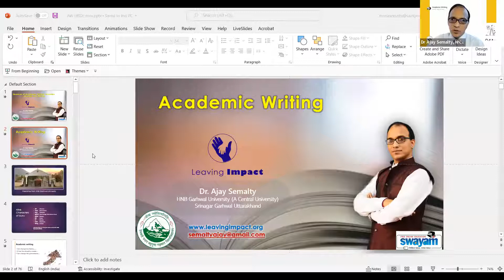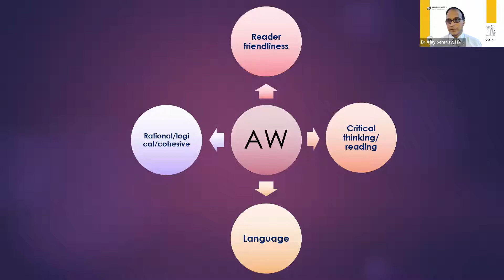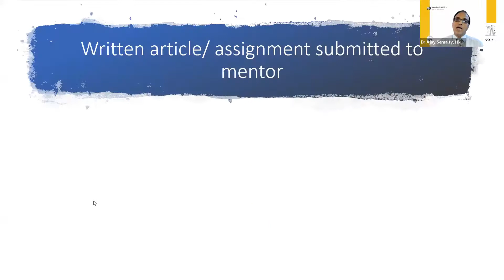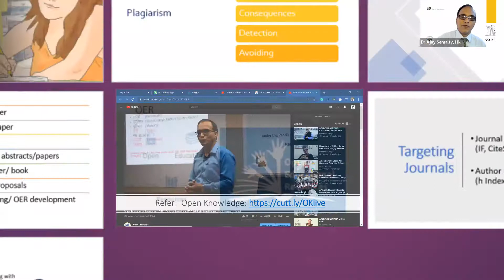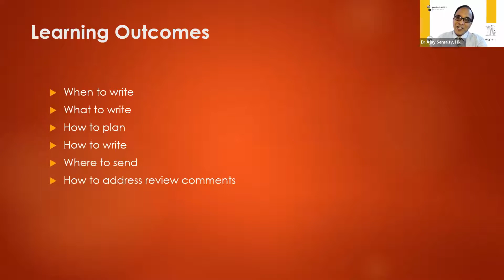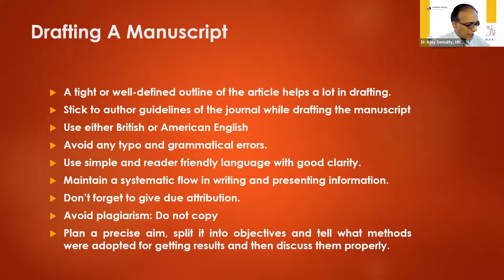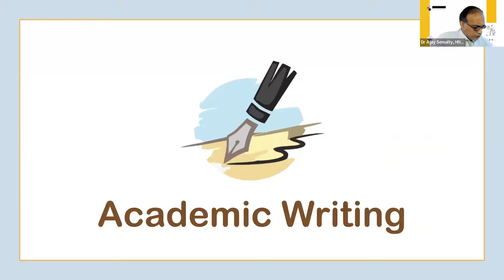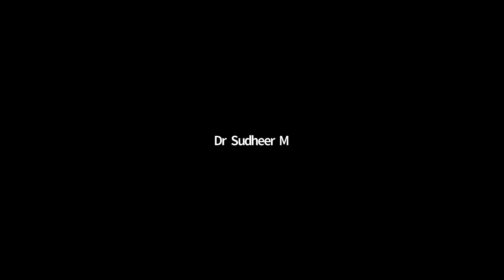Keynote address - Academic Writing | Dr Ajay Semalty | FDP on Academic Writing